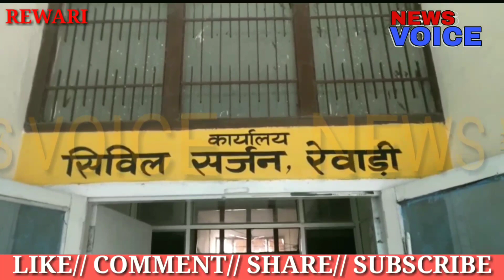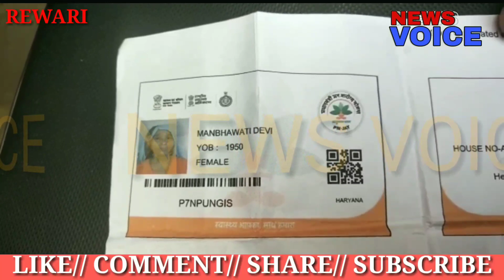झुनझुना... //या आयुष्मान कार्ड